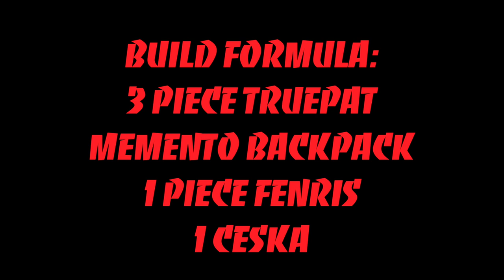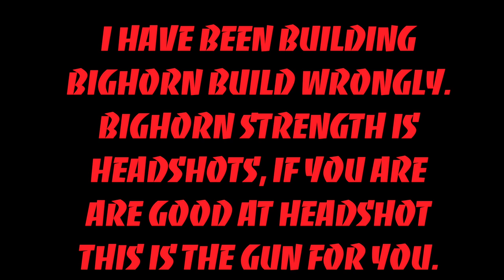The Division 2 | BIGHORN Assault Rifle Build | TU 12 | 52 Bullets 200% Headshot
This is my The Division 2 | BIGHORN Assault Rifle Build | TU 12 | 52 Bullets 200% Headshot 1.4 million armor, 45% critical hit chance, 112% crit hit damage.

BUILD FORMULA:
3 PIECE TRUEPAT
MEMENTO BACKPACK
1 PIECE FENRIS
1 CESKA

We HAVE BEEN BUILDING BIGHORN BUILD WRONGLY.
BIGHORN STRENGTH IS HEADSHOTS, IF YOU ARE
ARE GOOD AT HEADSHOT THIS IS THE GUN FOR YOU.

Video Chapter:

Intro: 00:00
Title : 00:43
Gameplay: 00:48
Build: 05:44
Outro:  09:30